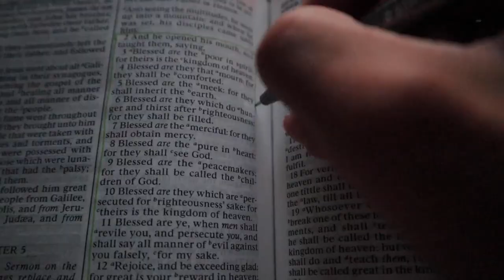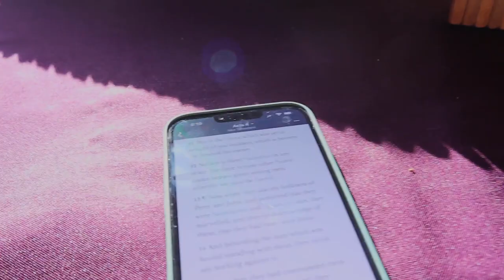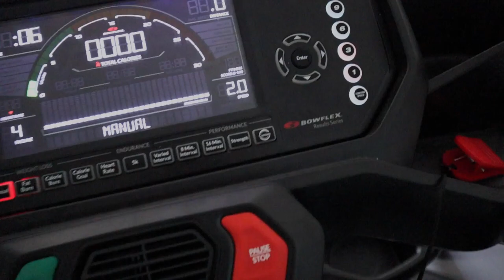A *very realistic* 5:30AM SUMMER MORNING Routine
getting up at 5:30 on a summer morning! this routine shows all the things I do at home. What do you like to do?

250 N Red Cliffs Dr. 4B No.366 Saint George UT, 84790